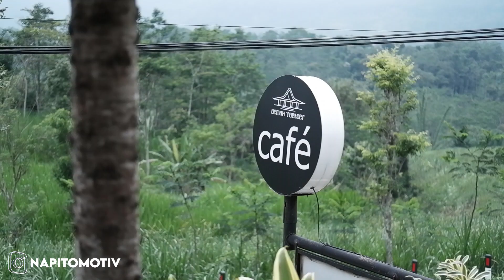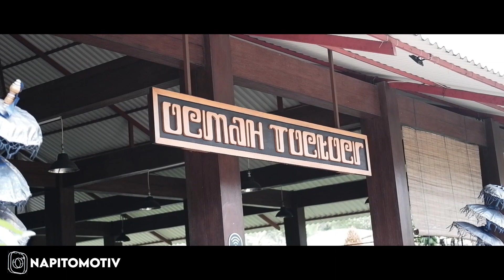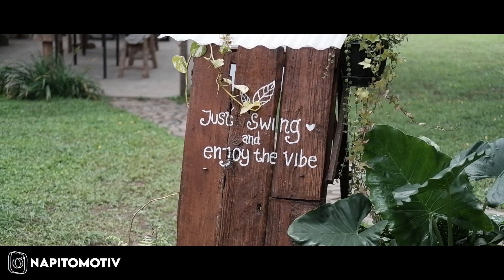XMAX 250 - TOURING KE NONGKOJAJAR TAPI DITIPU